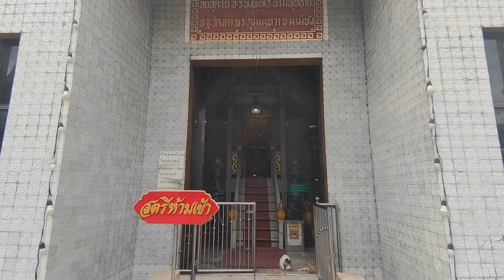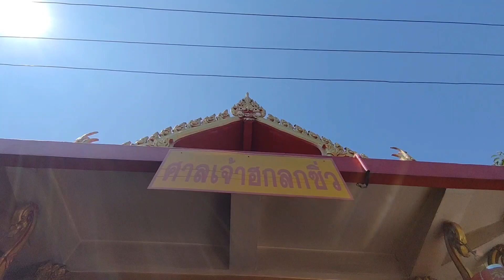วัดหลวงพ่อโอภาสี กรุงเทพ 奧帕西神父寺 Wat Luang Pho Ophasi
วัดหลวงพ่อโอภาสี เป็นวัดราษฎร์สังกัดคณะสงฆ์ฝ่ายมหานิกาย

วัดหลวงพ่อโอภาสีตั้งวัดเมื่อวันที่ 5 มีนาคม พ.ศ. 2536 โดยเมื่อประมาณปี พ.ศ. 2485 พื้นที่ย่านบางมดแห่งนี้เต็มไปด้วยสวนส้ม หลวงพ่อโอภาสีได้เดินธุดงค์มาปักกลด ด้วยปฏิปทาอันน่าศรัทธาเลื่อมใส ชาวบ้านจึงพากันไปกราบไหว้เป็นประจำ จนเศรษฐีเจ้าของที่ดินได้ยกที่ดินให้สร้างเป็น อาศรมบางมด และได้นิมนต์ให้ท่านอยู่เป็นการถาวร ต่อมาเปลี่ยนมาเป็นชื่อ "วัดหลวงพ่อโอภาสี" ตามนามของหลวงพ่อโอภาสี (พระมหาชวน มลิพันธ์) ซึ่งท่านเป็นพระอาจารย์รูปหนึ่งที่มีชื่อเสียงในด้านอิทธิอภินิหาร เชื่อกันว่าท่านเป็นพระที่สามารถรู้ถึงเหตุการณ์ล่วงหน้าและทำนายทายทักได้ถูกต้อง ท่านยังถือลัทธิบูชาเพลิง มีคหบดี เจ้าสัวจากย่านเยาวราช สำเพ็ง บางลำพู ฯลฯ แม้แต่เจ้านายชั้นผู้ใหญ่ เช่น จอมพล สฤษดิ์ ธนะรัชต์ ก็ได้ไปกราบไหว้ท่าน พร้อมทั้งร่วมทำบุญสร้างวัดกับท่านเป็นประจำ

วัตถุมงคล
วัดมีวัตถุมงคลหลากหลายรูปแบบของท่านที่สร้างชื่อเสียงโด่งดังทางด้านพุทธคุณ ไม่ว่าจะเป็นเรื่องอยู่ยงคงกระพันชาตรีหรือเมตตามหานิยม และที่ยอมรับกันเป็นอย่างมาก คือ การค้าขายให้เจริญรุ่งเรือง ในยุคแรกที่ประเทศไทยเข้าร่วมรบในสงคราม ท่านได้ทำผ้ายันต์ ผ้าประเจียด เหรียญสตางค์รู แจกให้ลูกศิษย์ มีผู้นำไปใช้แล้วเกิดประสบการณ์ต่าง ๆ เช่น คงกระพัน ถูกยิงถูกฟันไม่เข้า แคล้วคลาดจากภยันตรายต่าง ๆ จนมีผู้คนมาขอของท่านมากขึ้น ท่านจึงได้สร้างพระปิดตาเนื้อตะกั่วและพระพิมพ์เนื้อผงผสมดิน ซึ่งล้วนได้รับความนิยมอย่างกว้างขวาง

ประวัติหลวงพ่อโอภาสี ท่านมีนามเดิมว่า “ชวน มะลิพันธุ์” เป็นชาวจ.นครศรีธรรมราช เกิดที่ อ.ปากพนัง เมื่อปี ๒๔๔๑ เมื่อโตขึ้นได้เล่าเรียนเขียนอ่านและได้บวชเป็นสามเณรที่วัดโพธิ์ ในเมืองนครศรีธรรมราช เมื่อเรียนจบชั้นมัธยมที่ ๖ ท่านได้เดินทางเข้ากรุงเทพฯ ญาติได้นำไปฝากไว้กับ สมเด็จพระสังฆราชเจ้า กรมพระยาวชิรญาณวโรรส วัดบวรนิเวศวิหาร เมื่ออายุครบ ๒๐ ปี ได้บวชเป็นพระภิกษุ โดยมี สมเด็จพระสังฆราชเจ้าฯ ทรงเป็นพระอุปัชฌาย์
หลังจากบวชแล้ว หลวงพ่อได้ศึกษาเพิ่มเติมต่อที่วัดบวรฯ จนสอบได้เปรียญ ๕ ประโยค หลังจากนั้นท่านได้หันไปสนใจด้านวิชาอาคม และได้เดินธุดงค์ไปเรียนวิชาอาคมต่างๆ จากหลายพระอาจารย์  เป็นเวลานานเกือบ ๒๐ ปี โดยพระอาจารย์ที่ท่านได้ร่ำเรียนวิชานานที่สุด คือ หลวงพ่อกบ วัดเขาสาลิกา จ.นครนายก ศึกษาเรื่องเพ่งกสินไฟ เพื่อให้จิตใจสงบนิ่ง และหลุดพ้นจากกิเลสต่างๆ  ทำให้ท่านมีจิตใจที่กล้าแกร่ง วิชาอาคมที่ร่ำเรียนมาจึงเข้มขลัง
จากการที่ท่านได้กลับมาอยู่วัดบวรฯ อีกครั้งหนึ่ง และได้ทำพิธีบูชาเพลิง ทำให้ไม่สะดวกในการประกอบพิธี ท่านเห็นว่าเป็นการไม่เหมาะสมที่จะอยู่ในวัดหลวงแห่งนี้ต่อไป จึงได้เดินทางธุดงค์ไปอยู่ที่ย่านบางมด  ชาวบ้านในพื้นที่ให้ความเคารพนับถือหลวงพ่อมาก จึงได้สร้าง "สำนักสงฆ์อาศรมบางมด" ถวายท่านให้อยู่อย่างถาวรสืบไป สำนักสงฆ์แห่งนี้เจริญรุ่งเรืองขึ้นตามลำดับ จนได้รับการยกฐานะขึ้นเป็น "วัดหลวงพ่อโอภาสี" มีผู้นับถือเดินทางมาหาขอให้ท่านช่วยเหลือในเรื่องต่างๆ ซึ่งหลวงพ่อได้เมตตาสงเคราะห์ให้ตามที่เห็นสมควร ผู้คนที่มาขอให้หลวงพ่อช่วยเป็นที่พึ่ง มีทั้งชาวบ้านชาวสวน รวมถึงคหบดี แม้แต่เจ้านายชั้นผู้ใหญ่ เช่น จอมพลสฤษดิ์ ธนะรัชต์ ก็ได้ไปกราบไหว้ท่าน พร้อมทั้งร่วมทำบุญสร้างวัดกับท่านเป็นประจำ สำหรับเรื่องการบูชาเพลิงนั้น นับเป็นเรื่องที่สร้างความสงสัย และเป็นปาฏิหาริย์ที่มีผู้ประสบกับตัวเองเป็นอย่างมาก ไม่ว่าจะถวายสิ่งของมีค่าใดๆ ให้ท่าน หลังจากนั้นไม่นานการงานการค้าจะเจริญ เงินทองจะเพิ่มพูนขึ้นจนน่าแปลกใจ
หลวงพ่อโอภาสี มรณภาพเมื่อวันที่ ๓๑ ตุลาคม ๒๔๙๘ ปัจจุบันวัดหลวงพ่อโอภาสียังมีประชาชนมากราบไหว้สรีระของท่านอยู่เสมอๆ เพื่อขอพรให้หลวงพ่อช่วยเหลือในเรื่องต่างๆ ซึ่งมักจะประสบความสำเร็จสมหวังเสมอ
วัตถุมงคล หลวงพ่อโอภาสี ได้สร้างแจกตั้งแต่สมัยที่มาอยู่ย่านบางมดใหม่ๆ เพราะเป็นช่วงที่ประเทศไทยเข้าร่วมรบในสงครามพอดี ในยุคแรกท่านจะทำผ้ายันต์ ผ้าประเจียด เหรียญสตางค์รู แจกให้ลูกศิษย์ มีผู้นำไปใช้แล้วเกิดประสบการณ์ต่างๆ เช่น คงกระพัน แคล้วคลาดจากภยันตรายต่างๆ จนมีผู้คนมาขอของท่านมากขึ้น ท่านจึงได้สร้าง พระปิดตาเนื้อตะกั่ว และ พระพิมพ์เนื้อผงผสมดิน ซึ่งล้วนได้รับความนิยมอย่างกว้างขวาง
คาถา “อิติสุคะโต อะระหังพุทโธ นะโมพุทธายะ ปะฐะวีคงคา พระภุมมะเทวา ขะมามิหัง” นับเป็นคาถาที่ศิษย์หลวงพ่อโอภาสีทุกคนท่องจำจนขึ้นใจ
สิ่งมงคลสักการะของวัดนี้มีจุดให้สักการะทำบุญเรียกได้ว่าครบวงจร จะไหว้พระ ทำบุญ สักการะองค์เทพต่างๆและบูรพกษัตริย์ ได้ตามความต้องการ สิ่งก่อสร้างงดงาม พระอุโบสถและศาลารายสวยงามมาก บรรยากาศภายในวัดสงบร่มรื่น

ที่อยู่ :  72/3 พุทธบูชา แขวง บางมด เขตทุ่งครุ กรุงเทพมหานคร 10140
โทรศัพท์ : 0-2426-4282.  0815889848
โลเคชั่น :  วัดหลวงพ่อโอภาสี